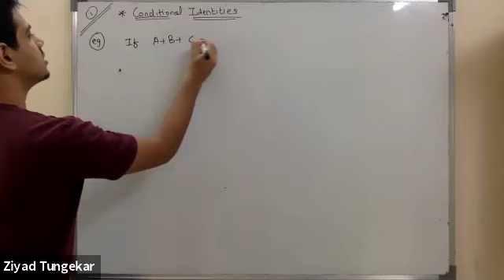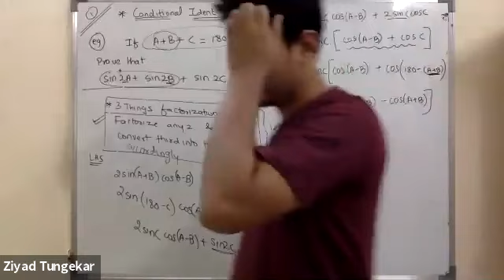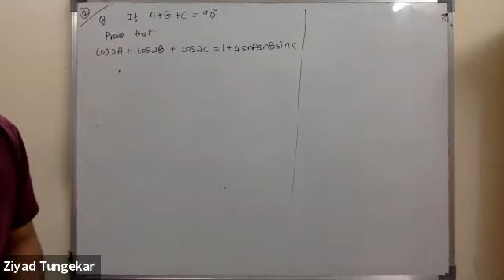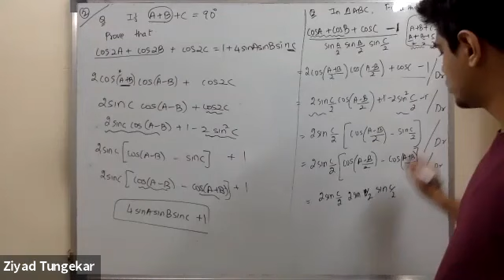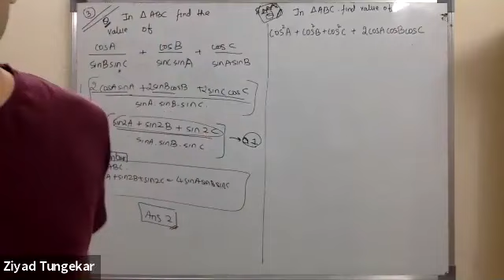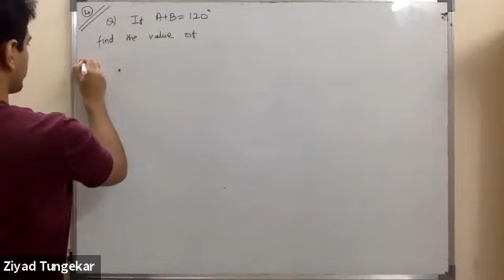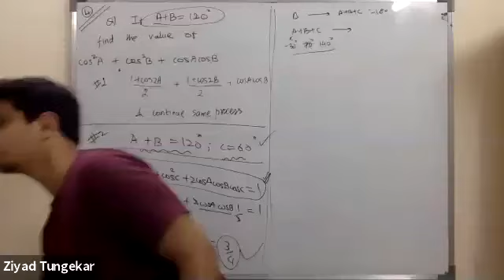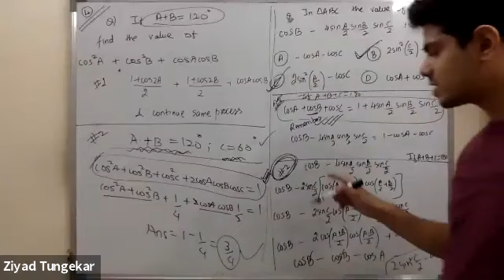17TRIGO 03 08 20